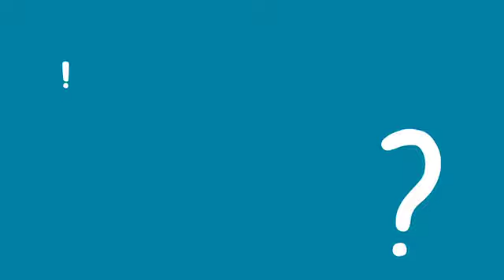Bus Part B1+ U1L3 1 3 1